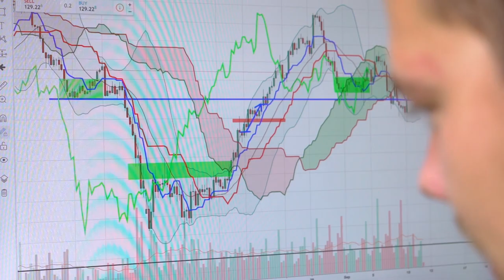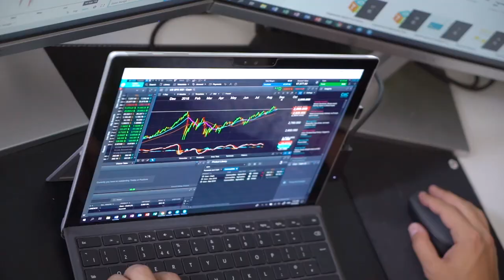DM Trading Bulgaria Introduction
Introducing you the DM Trading Bulgaria team! We are a small but dedicated team of professionals who are always working to achieve new heights in our field.